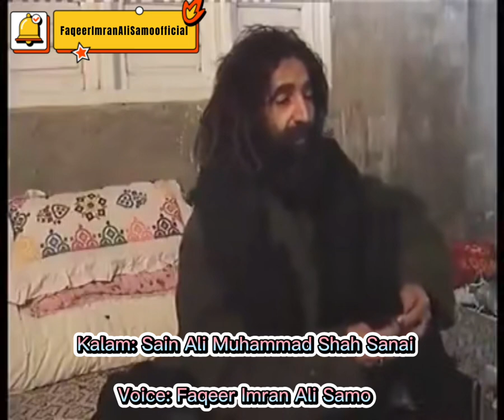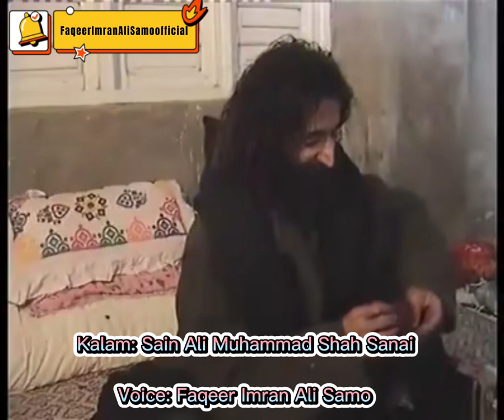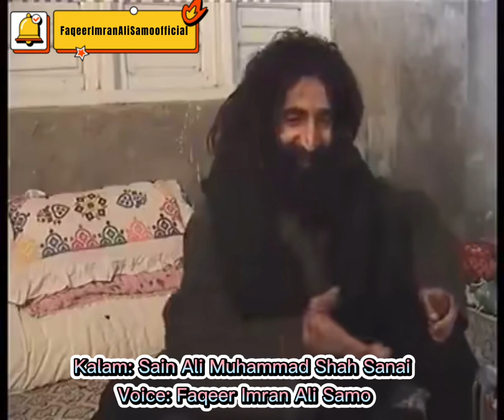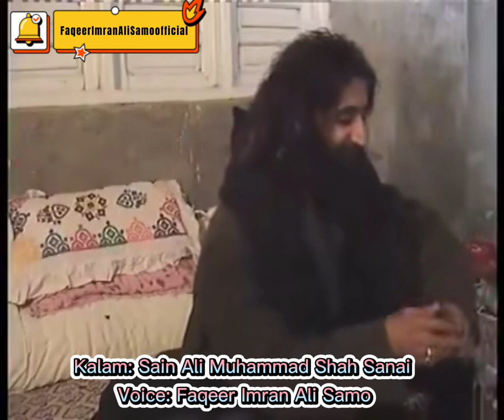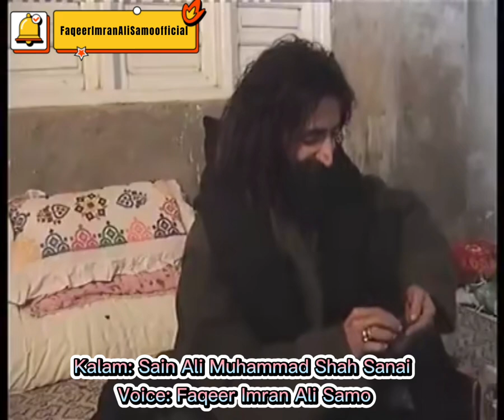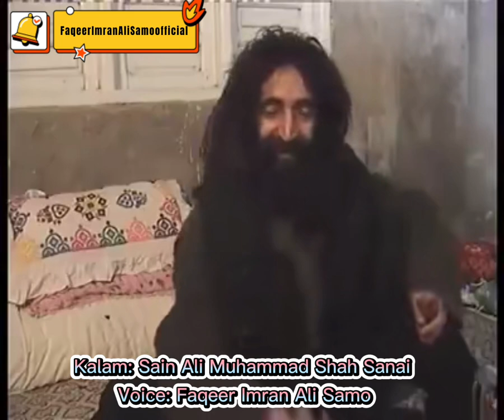Hindhu Hu Na Muslim Hu Bas Kam Yahi Mein Karta Hu